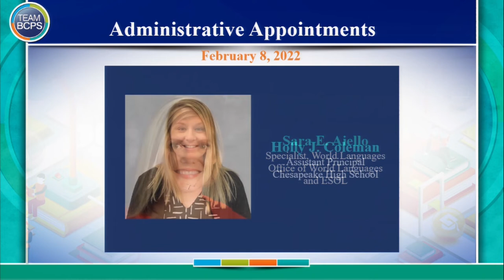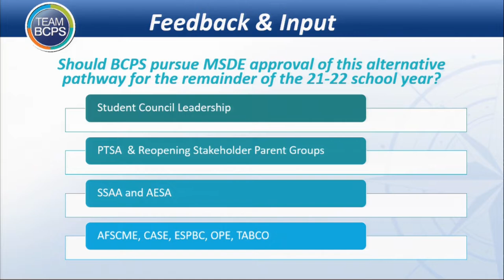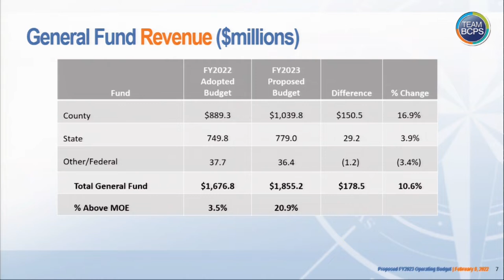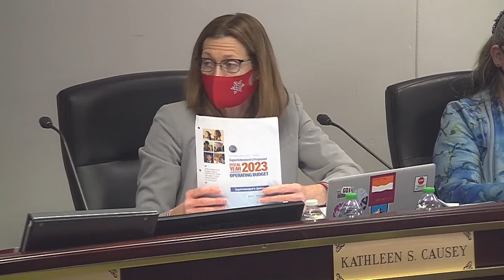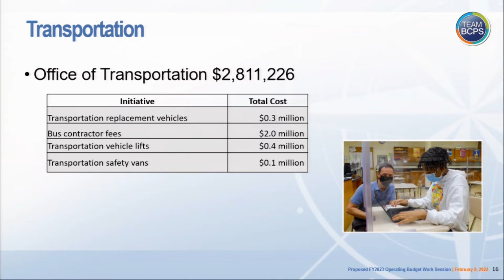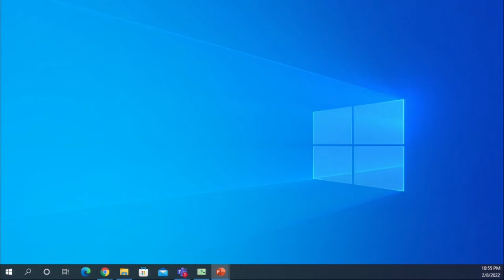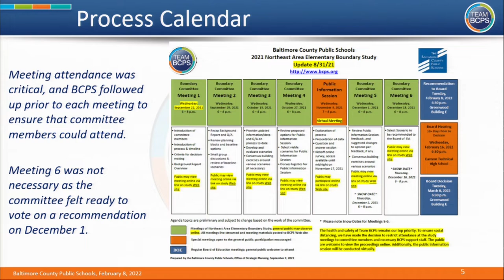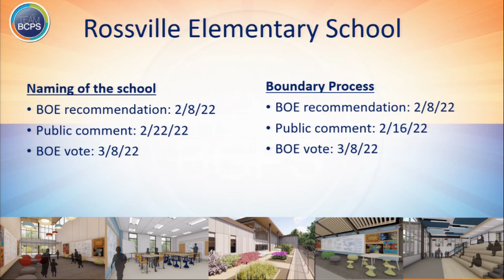Meeting of the Board of Education 2 8 22